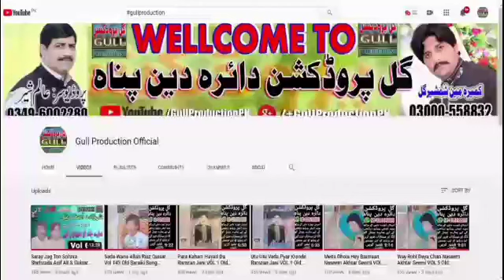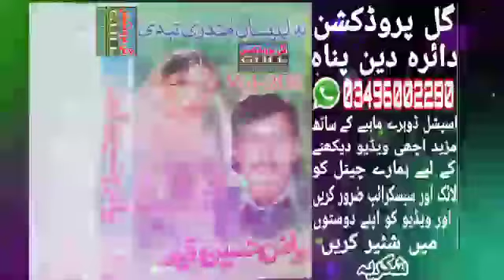Sakon Gal Nal La Sanwala Riaz Qaisar Vol 208 Old Saraiki Song Dohray By Gull Production Official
سنگر ; ریاض قیصروالیم نمبر208 کے مکمل والیم سننے کے لیے ہمارا یوٹیوب چینل گل پروڈکشن آفیشل کو لائک سبسکرائب ضرور کریں